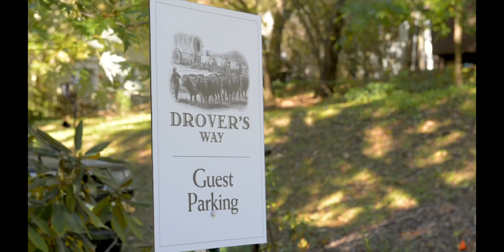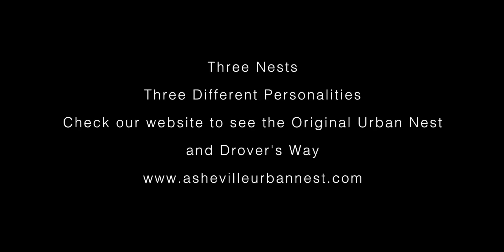The Nest on Broadway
Our newest vacation rental located next to Drover's Way, both housed on the edge of downtown Asheville. Our 1 BR studio apartment has everything you need for a convenient getaway - free parking, walkability to Whole Foods, Trader Joes and everything else in downtown Asheville. Aesthetically pleasing as well, with lots of local artwork, we think you'll love it.